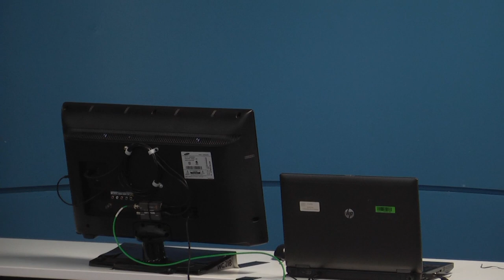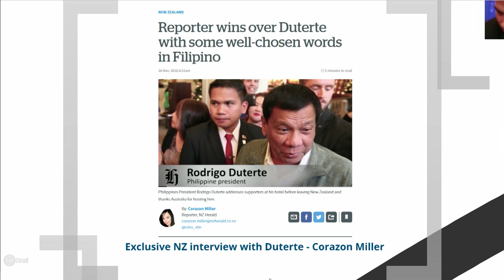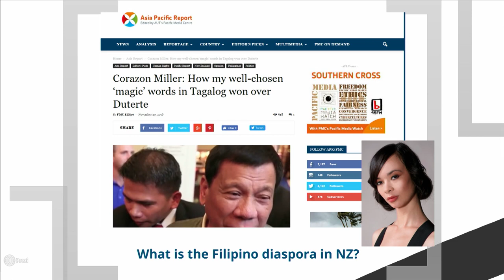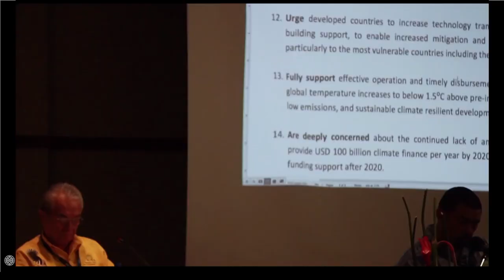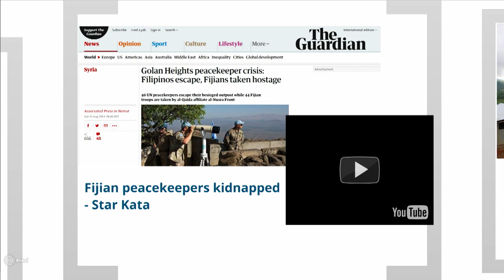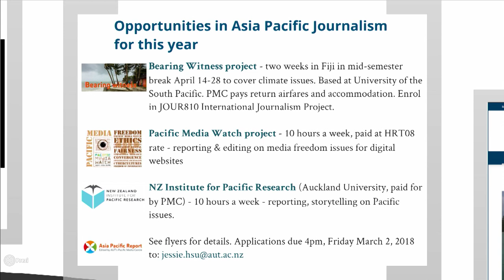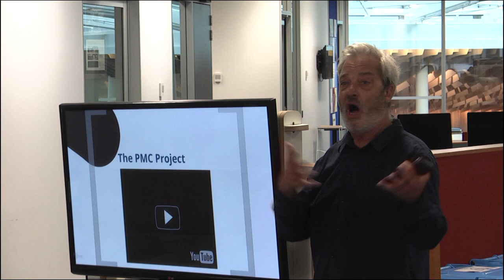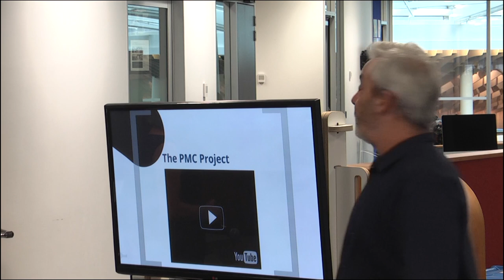Pacific Media Centre 2018 projects briefing (PMC)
AUCKLAND: Pacific Media Centre director Professor David Robie's briefing on projects available to journalism and postgraduate students for 2018, including the Bearing Witness climate change mission to Fiji.

The briefing was during the AUT Journalism programme boot camp in semester 1.

The Bearing Witness project is under JOUR810 International Journalism Project.

Production: Scott Creighton

Pacific Media Centre, School of Communication Studies, Auckland University of Technology (cc) Creative Commons 2018